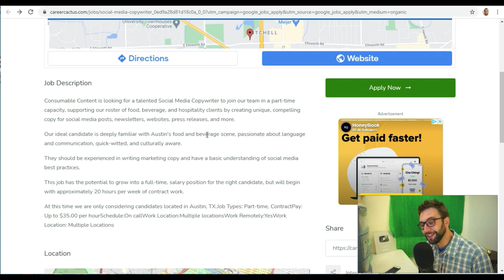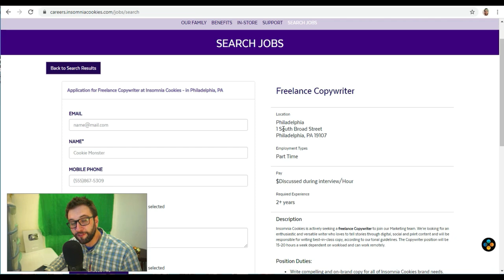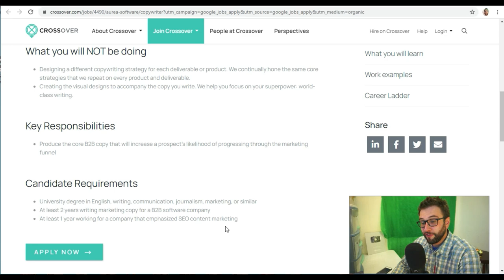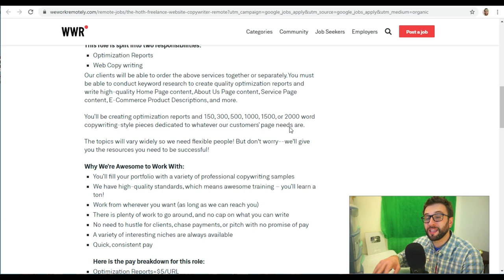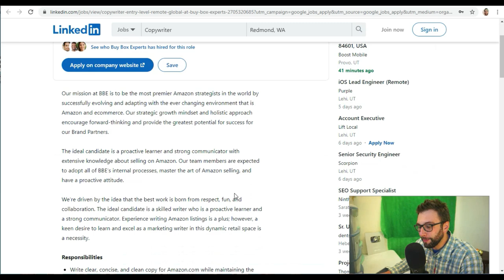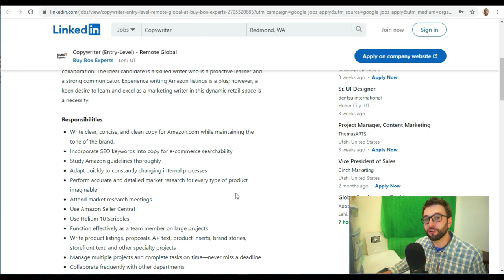If You Enjoy Writing, You can EASILY Earn $100K/Year from HOME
I think this is a something that isn't talked about enough- whether as a side hustle, freelance work, or a full time gig, I know there are a lot of people out there who could benefit from this opportunity.